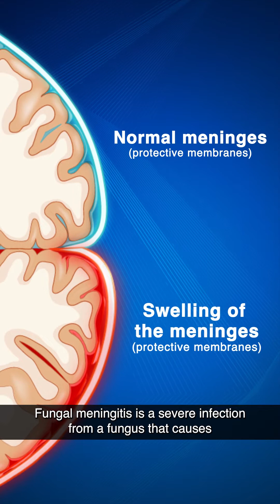CDC’s Tom Chiller on the Outbreak of Fungal Meningitis - V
CDC, the Mexican Department of Health, and U.S. state and local governments are currently responding to an outbreak of fungal meningitis.